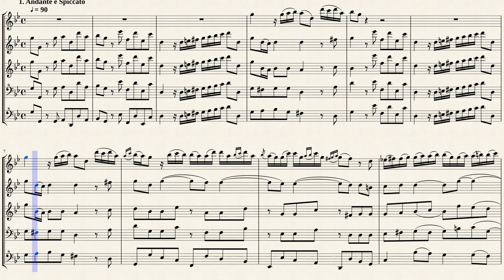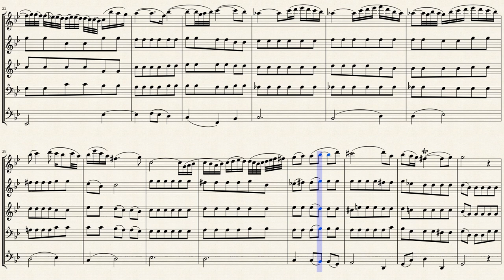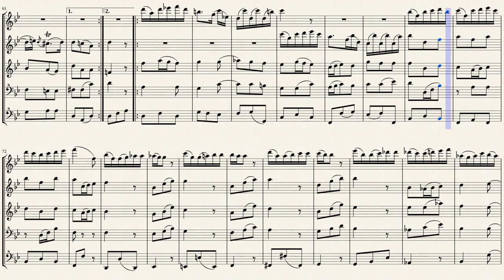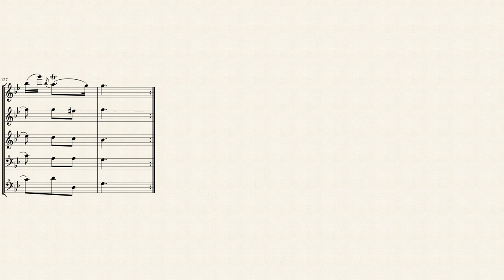Marcello, A._Oboe Concerto in d minor S Z799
Transcribed for Recorder Quintet in G minor
from IMSLP#414106 XML File